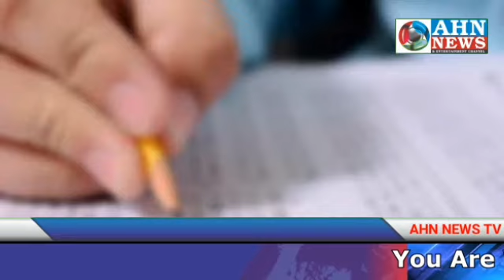TET Notification 10 Din Ke Andar Hoga Jaari